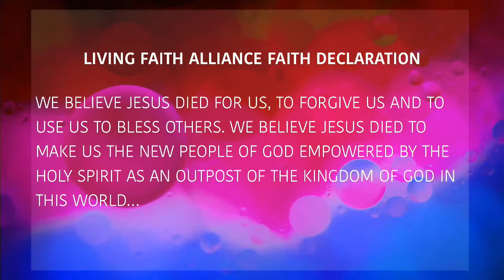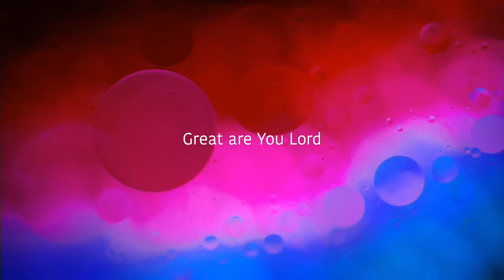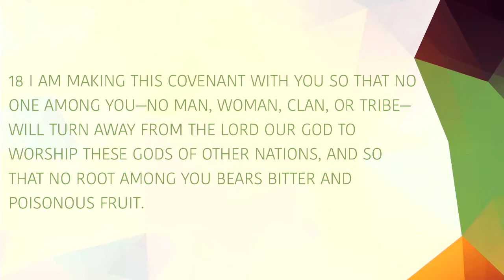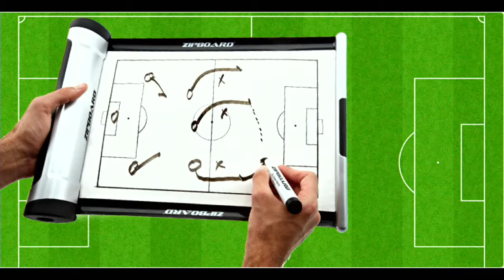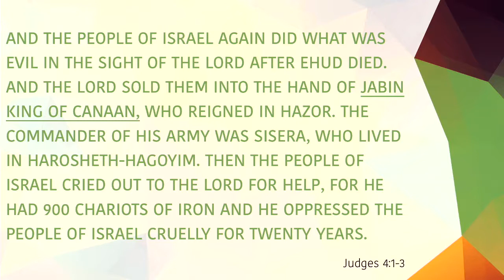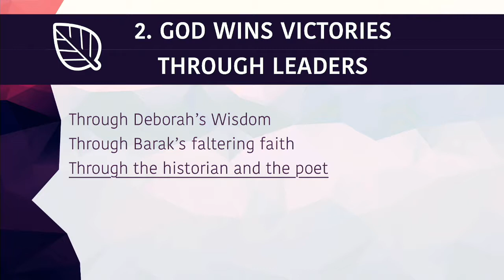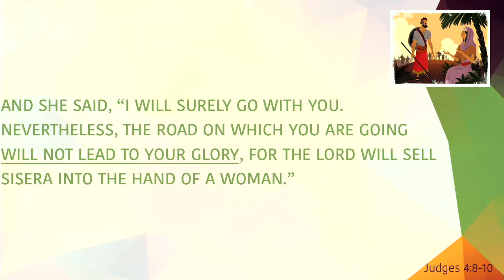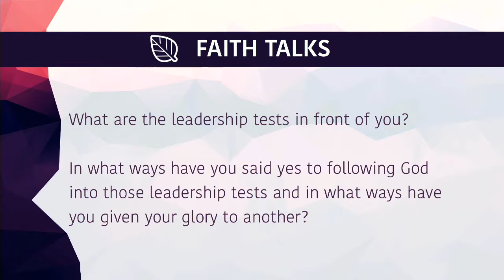Sunday Celebration - 11am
Join us for our 9am Sunday Celebration service!